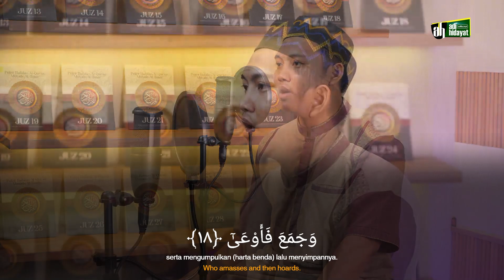Murottal Spesial Menjelang berbuka Puasa | QS. Al-Ma'arij - Ustadz Fathan Karim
18 Ramadhan 1444 H / 9 April 2023

Untuk mendukung Kegiatan Pengembangan Dakwah Quantum Akhyar Institute, donasi dapat disalurkan melalui:
1. Rekening BTN Syariah (BTN, kode bank: 200)
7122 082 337 a.n Yayasan Institut Quantum Akhyar

2. Rekening Bank Syariah Indonesia (BSI, ex. BSM, kode bank: 451)
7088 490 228 a.n Ibrohim Hanif

3. Rekening Bank Syariah Indonesia (BSI, ex. BSM, kode bank: 451)
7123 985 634 a.n Ita Haryati

4. Rekening Bank Syariah Indonesia (BSI)
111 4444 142 a.n Yayasan Mahad Islam Rafiah Akhyar

5. Untuk mendapatkan informasi terbaru seputar program dari Quantum Akhyar Institute, silakan pantau situs

6. Untuk daftar menjadi Mahasantri Mira Institute sebelumnya DIWAJIBKAN membeli Paket Spesial Mira Institute yang tersedia di App UAH Corner.